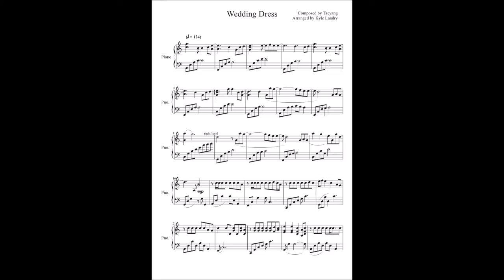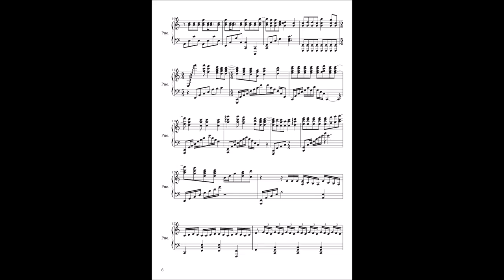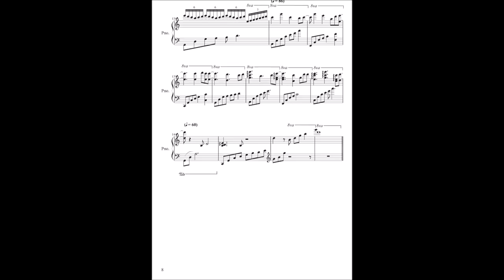Wedding Dress -Taeyang - Kyle Landry Cover (piano with sheets)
Composed by Taeyang
Arrangement by Kyle Landry

A special thanks to marioverehrer for making this tutorial ;-)